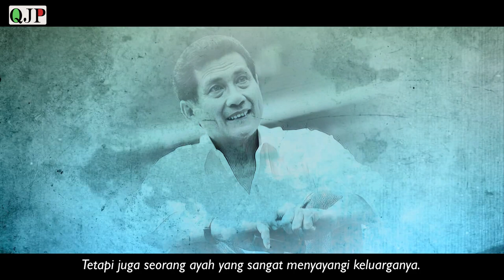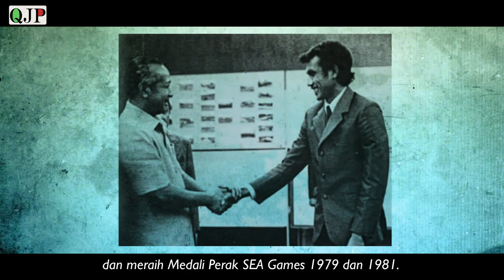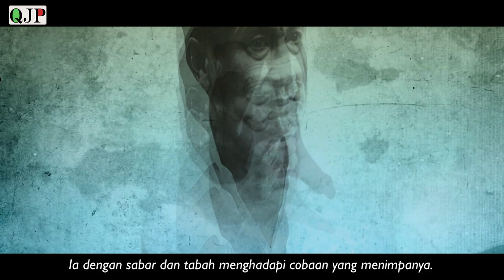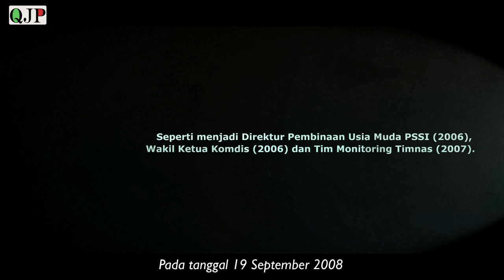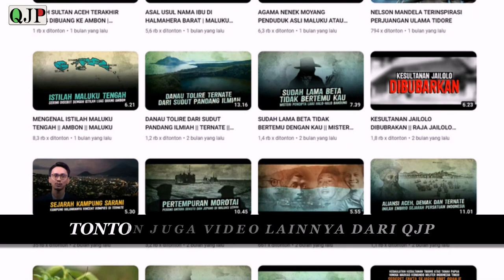RONNY PATTINASARANY | LEGENDA SEPAKBOLA INDONESIA | MANTAN KAPTEN TIMNAS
Legenda sepak bola yang satu ini tidak hanya hebat sebagai pemain dan pelatih. Tetapi juga seorang ayah yang sangat menyayangi keluarganya. selengkapnya simak video diatas..